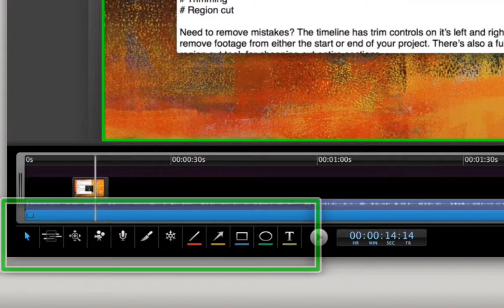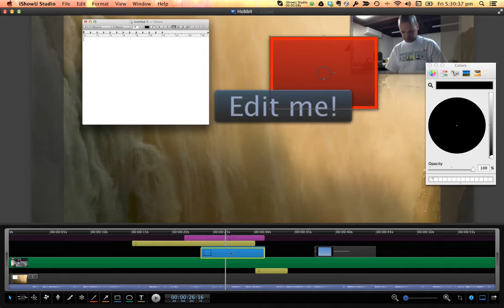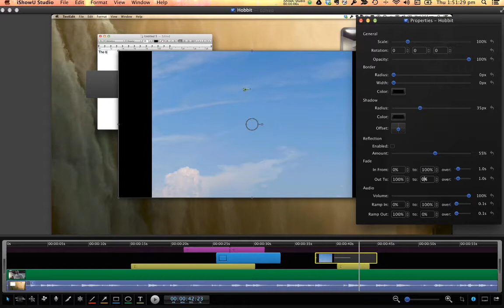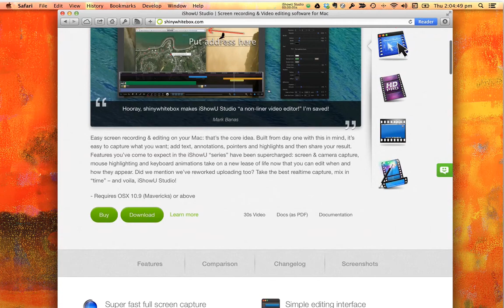iShowU Studio Demo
A quick demo taking in some of the features of iShowU Studio